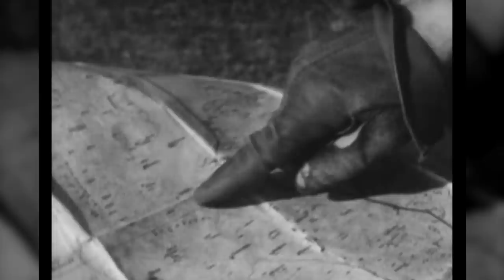074 - When Anti-Semites Infight, Jews Still Die - Pogroms in Romania - WW2 - January 25, 1941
The British offensive in East-Africa takes off with some rapid advances. Meanwhile in Eastern-Europe, Romania is the stage of fierce anti-semitism, but also infighting between two of the groups causing the anti-semitism.

Produced and Directed by: Spartacus Olsson and Astrid Deinhard
Creative Producer: Joram Appel
Post-Production Director: Wieke Kapteijns
Research by: Indy Neidell
Edited by: Mikołaj Cackowski
Additional animations: Ryan Weatherby

Colorizations by:
Daniel Weiss

Sources:
IWM (B 10600)
Narodowe Archiwum Cyfrowe
freemason by Kyle Tezak from the Noun Project
Letter by Mochammad Kafi from the Noun Project
ETH-Bibliothek Zürich, Bildarchiv / Fotograf: Wehrli, Leo / Dia_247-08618

Philip Ayers - The Unexplored
Max Anson - Ancient Saga
Hakan Erikson - Epic Adventure Theme 4
Andreas Jamsheree - Guilty Shadows 4
Johannes Bornlof - Last Man Standing 3